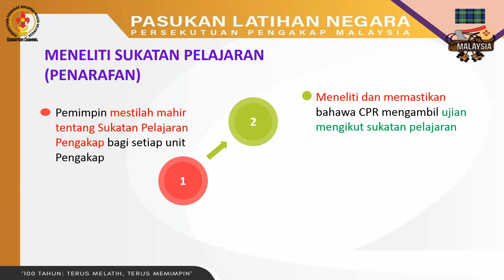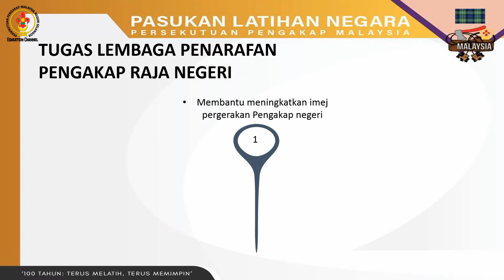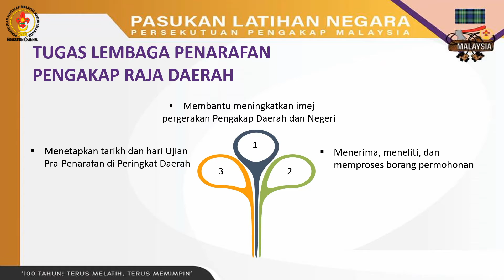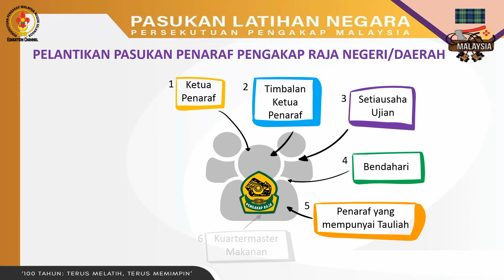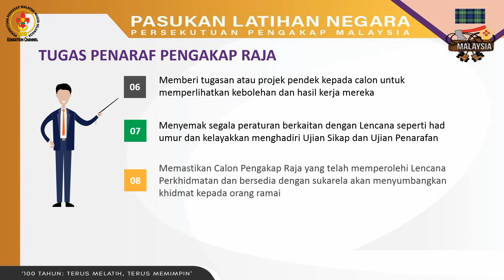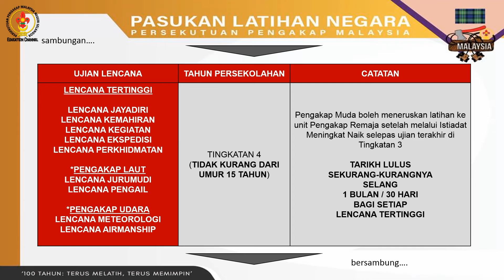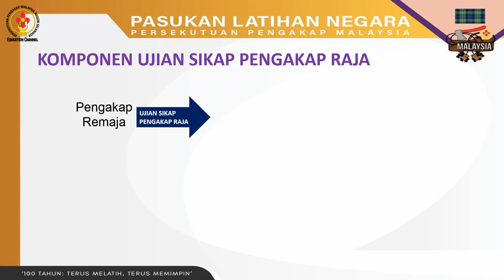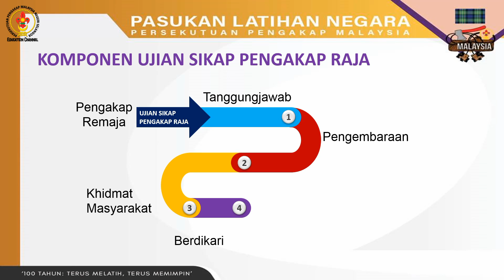APAKAH ITU UJIAN PENARAFAN PENGAKAP RAJA?